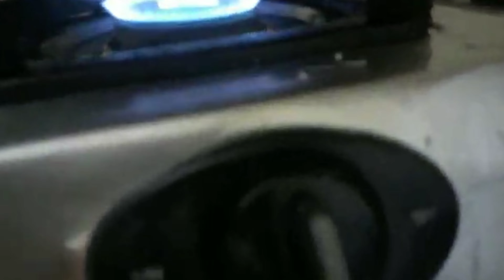బాస్మతి బియ్యం తో స్వీట్ recepie ఇది ముస్లింలు చేసే స్పెషల్ స్వీట్ తప్పకుండ ట్రై చేయండి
basmathi rice sweet recepie Muslim's special sweet recepie